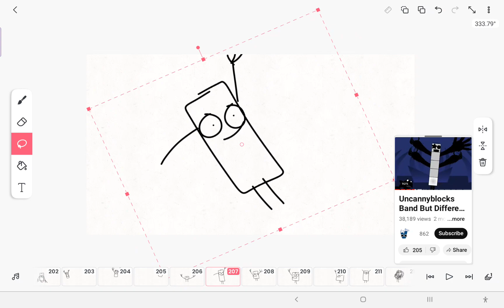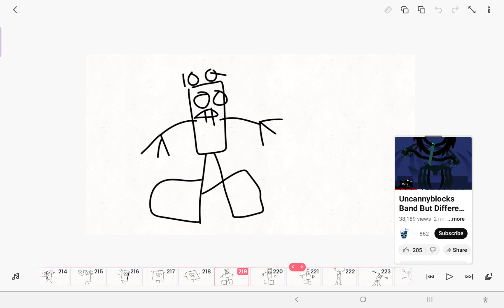uncannyblocks band different my take 1q 10q